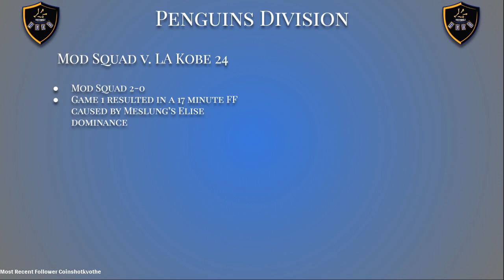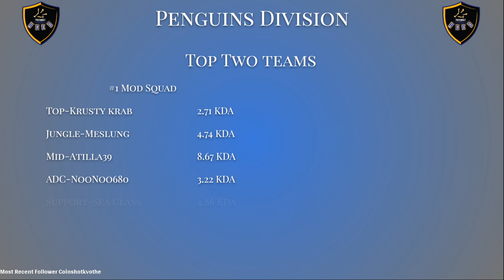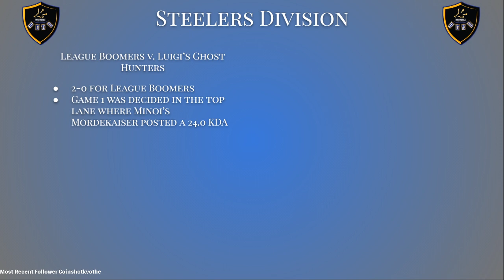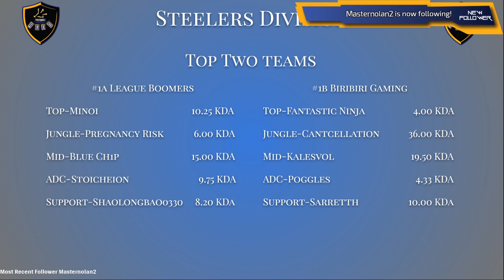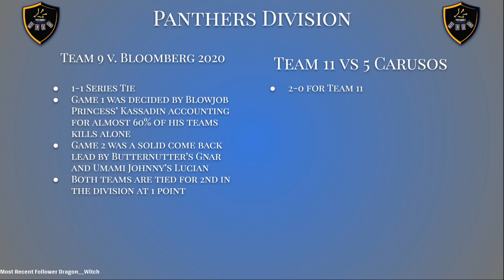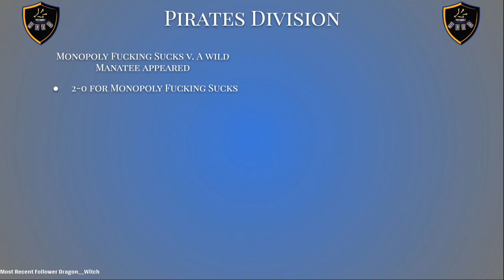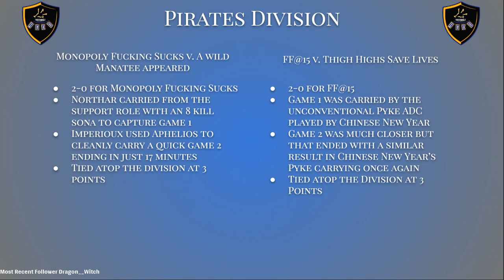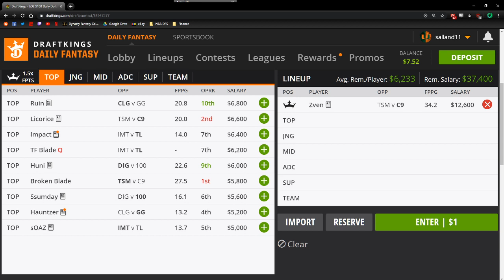Highlight: ACED: Week 1 Edition